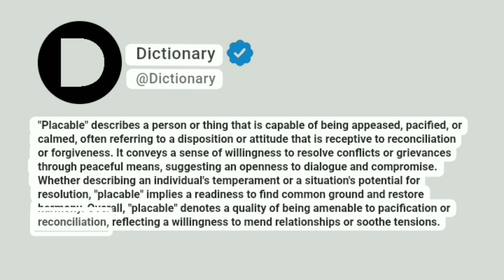Placable Meaning In English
"Placable" describes a person or thing that is capable of being appeased, pacified, or calmed, often referring to a disposition or attitude that is receptive to reconciliation or forgiveness. It conveys a sense of willingness to resolve conflicts or grievances through peaceful means, suggesting an openness to dialogue and compromise. Whether describing an individual's temperament or a situation's potential for resolution, "placable" implies a readiness to find common ground and restore harmony. Overall, "placable" denotes a quality of being amenable to pacification or reconciliation, reflecting a willingness to mend relationships or soothe tensions.